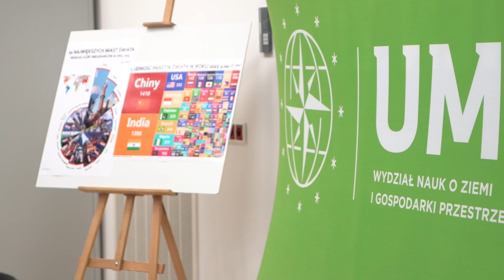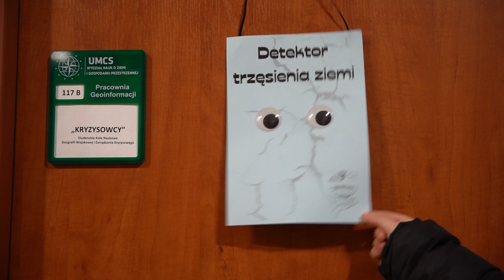Konferencja naukowa "Koncepcje geografii szkolnej a geografia akademicka"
Konferencja naukowa "Koncepcje geografii szkolnej a geografia akademicka"  to doroczna konferencja Komisji Edukacji Geograficznej Polskiego Towarzystwa Geograficznego. Jest cyklicznym spotkaniem naukowców prowadzących badania z zakresu dydaktyki geografii, nauczycieli tego przedmiotu szkolnego, autorów podręczników i materiałów dydaktycznych, rzeczoznawców MEiN z zakresu geografii, specjalistów zajmujących się kształceniem i dokształcaniem nauczycieli geografii, a także pracowników wyższych uczelni zainteresowanych kształceniem geograficznym.